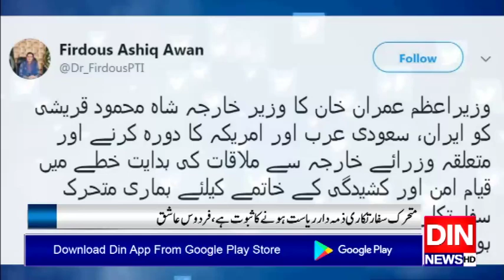پاکستان خطے میں امن واستحکام کا داعی ہے، فردوس عاشق